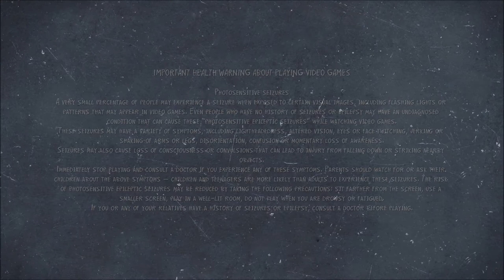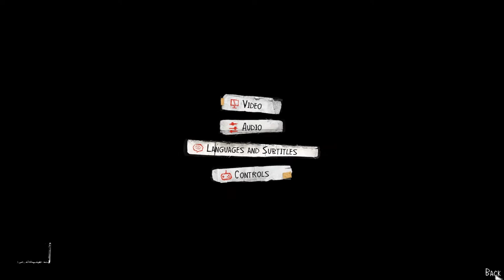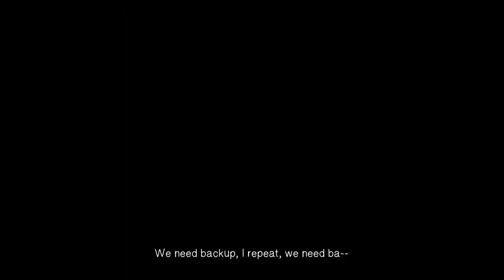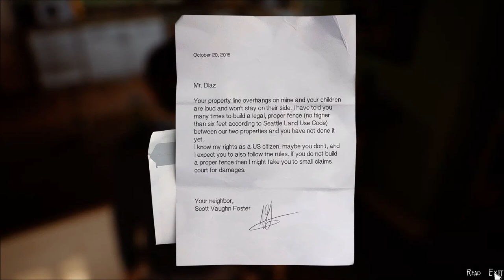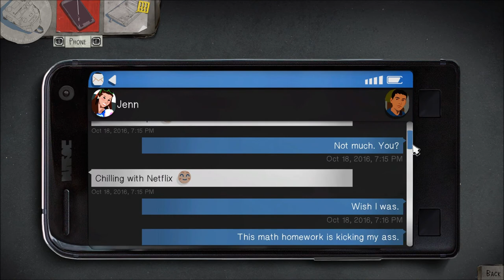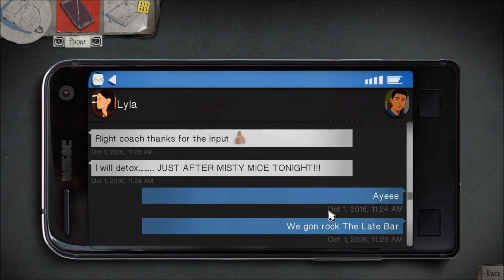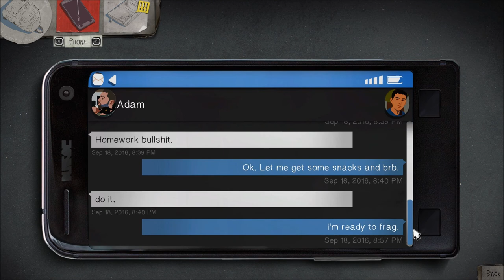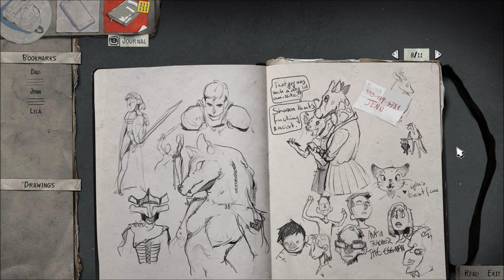Let's Play Life is Strange 2 (Blind), Part 1: Who Gets the Chock-O-Crisp???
(Episode 1: Roads, Part 1 of 8) Meet Sean and Lyla, then meet Sean's father and brother. We look around the house for things to bring to tonight's party.